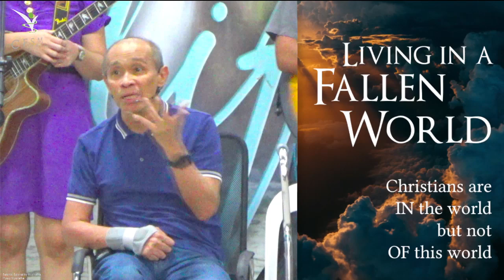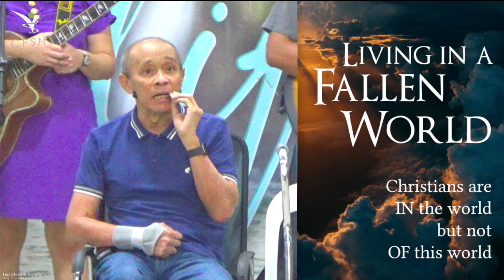Conclusion - Living in a Fallen World by Pastor Gerard Mendiola | May 19, 2024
Living in a Fallen World (Christian are IN this world but not OF this world) by Pastor Edwin Basa

2nd Quarter: Separated Unto God - Detachment from the World
2024 Theme: Enjoying Intimacy with God